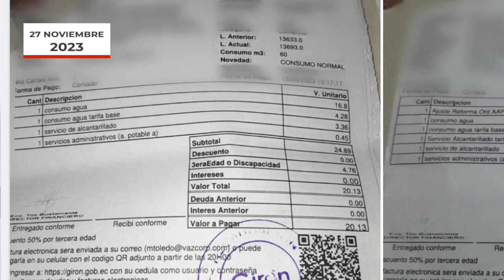Resumen de noticias de Girón. Noviembre 2023